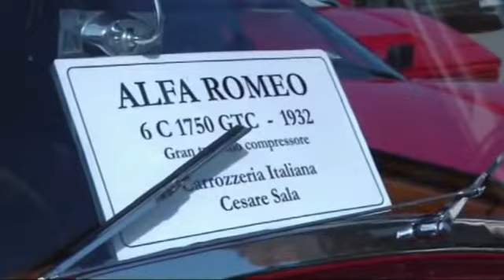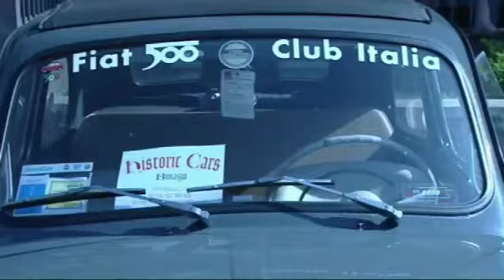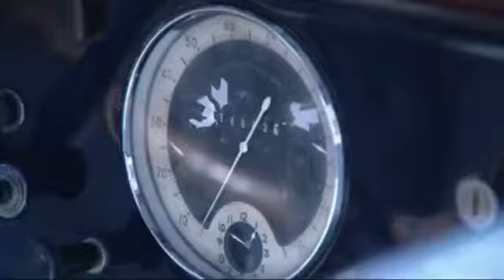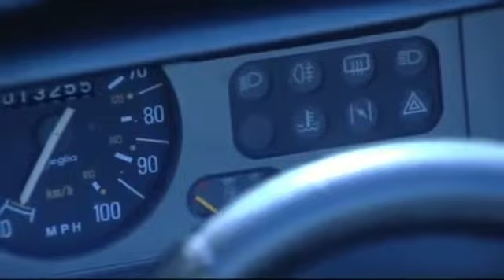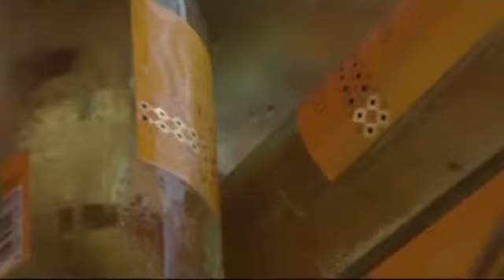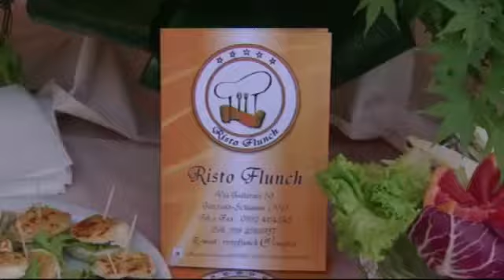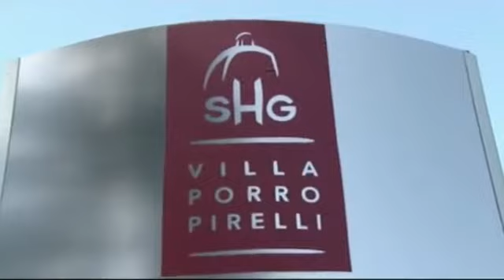7° Raduno Auto e Moto D'epoca Malnate 8 giugno 2014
Dal 1975 Vision Multimedia Technology lavora nel campo delle videoproduzioni ed è il partner ideale per soddisfare ogni esigenza di chi desidera promuovere o pubblicizzare aziende, prodotti, eventi, concerti, spettacoli teatrali, mostre e musei